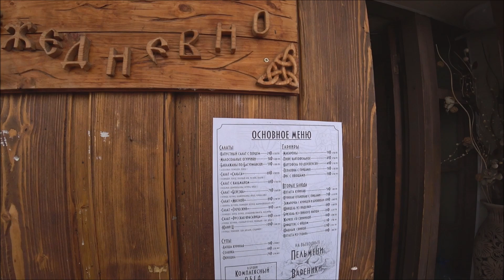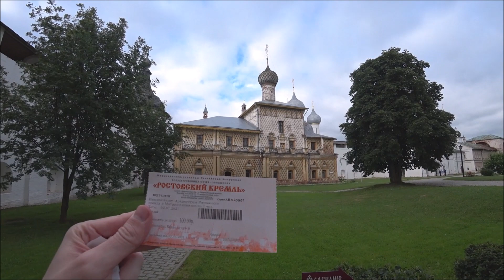Путешествуем по Руси: Переславль-Залесский – музей утюга. Ростов: Кремль и хаванина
Отправились в путешествие по Руси-матушке. Первый пункт: Переславль-Залесский, где мы посетили музей Утюга и Плещеево озеро. Далее заехали в Ростов, где посмотрели Кремль и отведали местной хаванины. Продолжение следует.